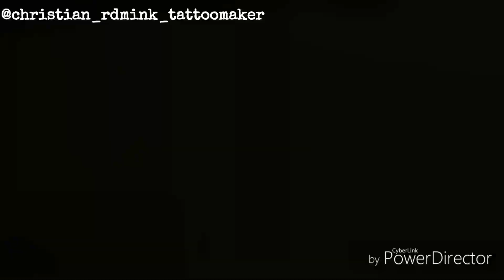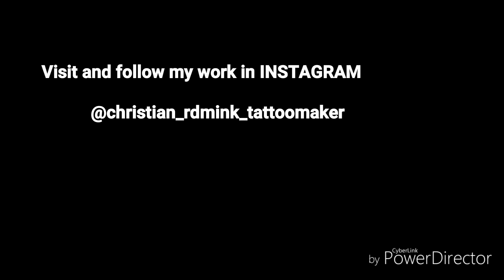RDM INK | 🐯PROCESO DE TATTOO PRINT TIGRE NEOTRADICIONAL🐯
Soy Christian, Tatuador Nómada de Rdmink🛤

Visita mis trabajos y pide cita para tatuajes y comisiones AQUÍ!

PROCESO DE TATTOO PRINT TIGRE NEOTRADICIONAL (DISEÑO PERSONAL)
Espero os sirva y disfrutéis!!🤘♻️

Materiales:
-Dynamic inm
-Eterrnal ink
-Watercolours Winsow & Newton
-Permanent Markers

Para saber más sobre este tremendo beat de fondo CORRE! a visitar el fantástico trabajo de Yohalmo. Productor Musical con base en LA (los ángeles)

Yohalmoo